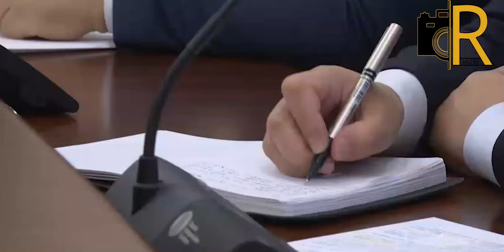ХУШХАБАР: Чекловлар бекор бўла бошлади